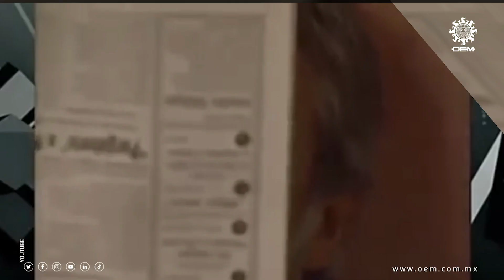Adiós al villano de la voz sensual; muere Enrique Rocha a los 81 años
Considerado por el público como el hombre con la voz más sensual de México, Enrique Rocha cautivó a los televidentes durante más de 50 años, gracias a sus participaciones cine, televisión y teatro.

El actor, quien falleció este domingo a los 81 por causas hasta el momento desconocidas, participó en más de 30 telenovelas, en las que dio vida, en su mayoría, a personajes antagónicos.